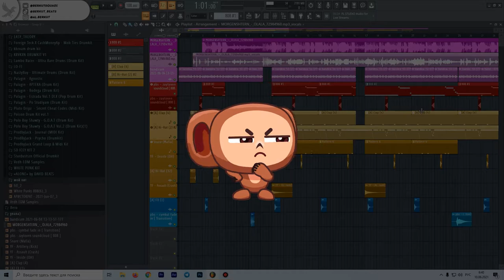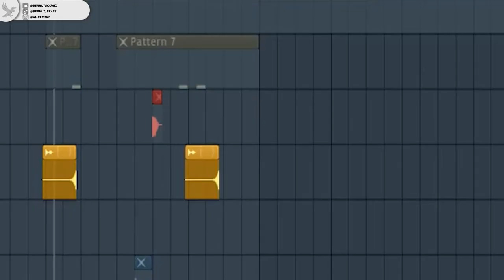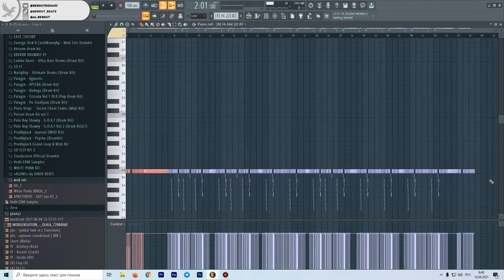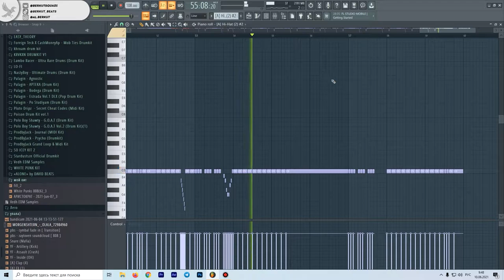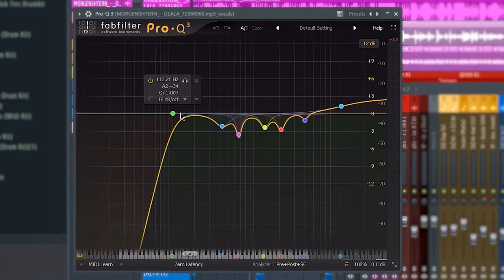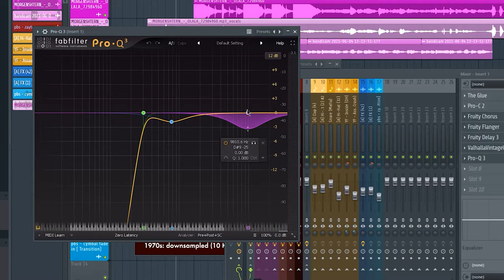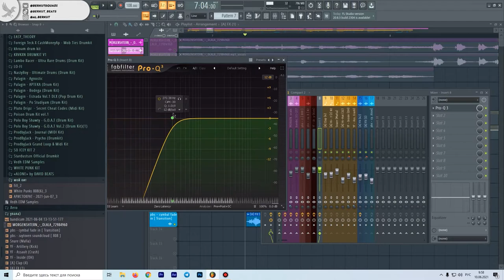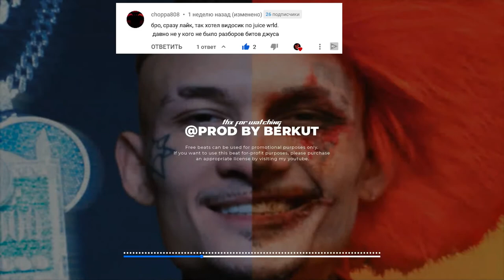Как сделать бит в стиле Morgenshtern "Olala" в FL Studio - Разбор бита Моргенштерн "Олала"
Сегодня мы разберём работу Алишера из его нового (на данный момент) альбома Million Dollar: Business трека под названием - Olala. Надеюсь, что у меня получилось максимально приблизиться к оригинальному звучанию и порадовать вас своим контентом и если это так, то не забудь подписаться на канал и поставить лайк, а мы с тобой (мой дорого друг) увидимся в следующем ролике🙏☺️

Таймкоды:
0:00 Дисклеймер
1:16 Начинаем разбор бита
1:37 Подробно разбираем playlist
2:04 Полезный Лайфхак
2:55 Откуда был взят Sample
3:15 Piano roll: 808
4:28 Clap
4:37 HiHat
5:25 Snare
5:35 Ophat
5:50 Реверснутый HiHat
5:57 Crash
6:04 FX
6:45 Разбираем Микшер
6:50 Обработки вокала
8:05 Обработка оригинального семпла
8:27 Обработка 808 & kick
8:58 Групповой канал вокала
9:36 Партия ударных и fx на микшере
10:37 Заключение ролика
10:42 Важная инфа про халяву☺️
11:17 финальный бит и ваши комментарии 😂